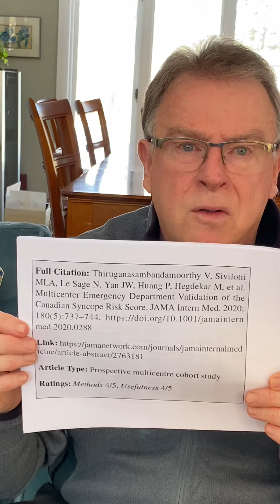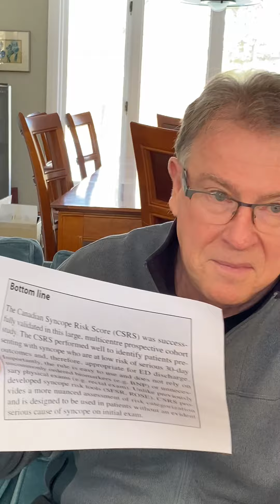CJEM - Need to Know: CJEM Journal Club